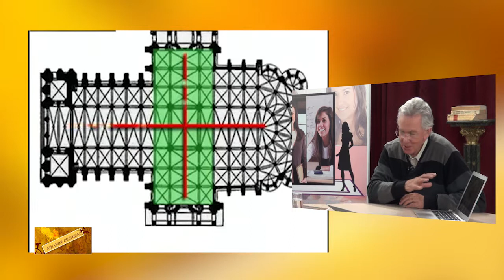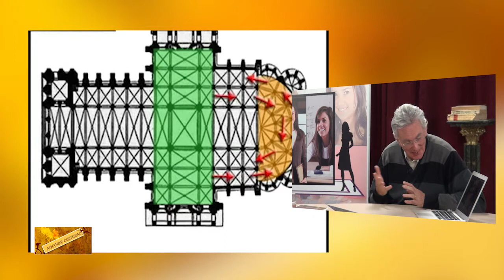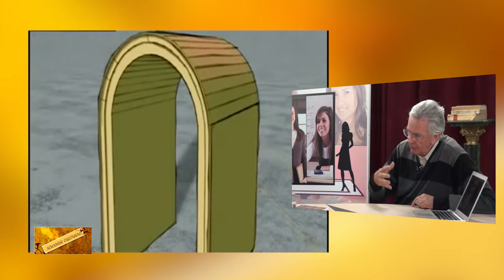Athanor Cultural | 14.04.2017 | Simona Modreanu, invitat Jean Paul Deremble